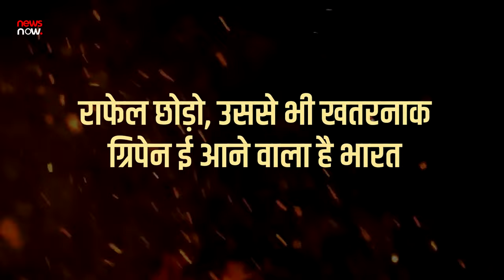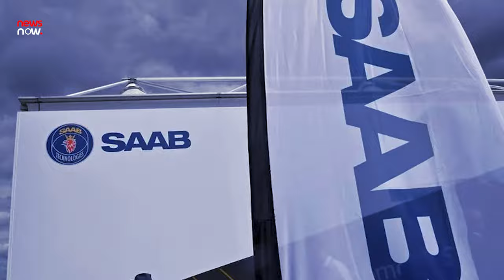एक साथ 100 खूंखार हवाई लड़ाके उतरने को हैं बेताब,जल्द भारत करेगा स्वीडन से ऐतिहासिक डील,दुनिया हैरान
एक साथ 100 खूंखार हवाई लड़ाके उतरने को हैं बेताब  , जल्द भारत करेगा स्वीडन से ऐतिहासिक डील , पूरी दुनिया हैरान | INDIA ON GRIPEN